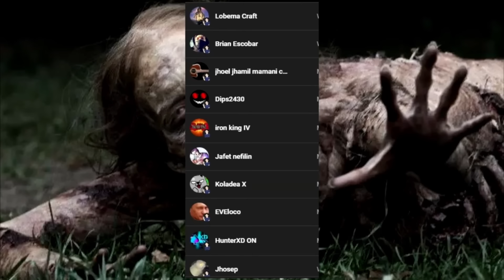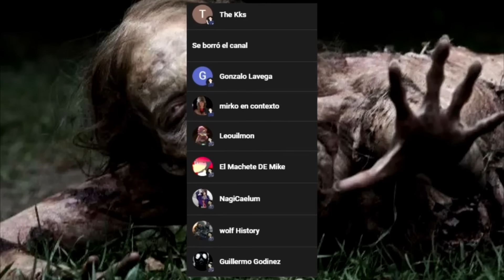LAS 10 MEJORES PELÍCULAS DE ZOMBIES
En este video hago un pequeño top acerca de las mejores películas de zombies que he visto en mi historia